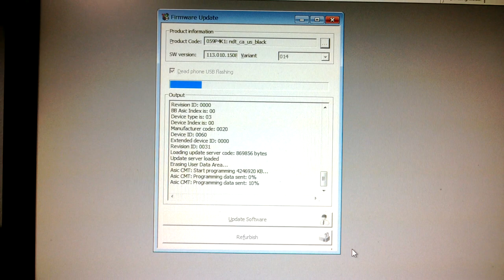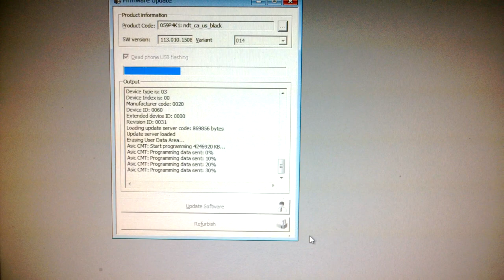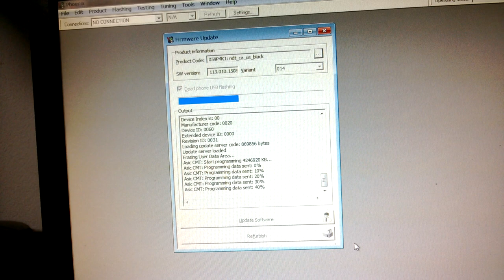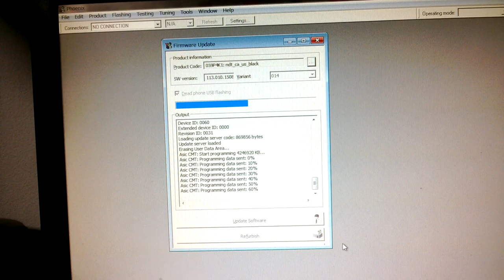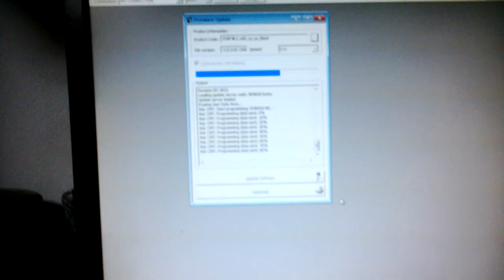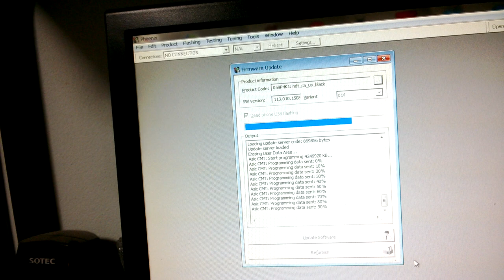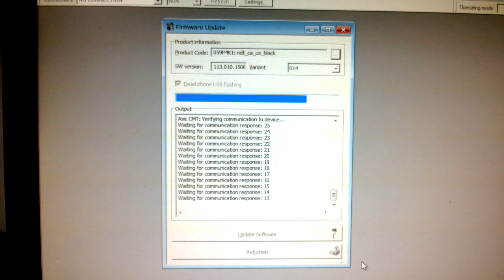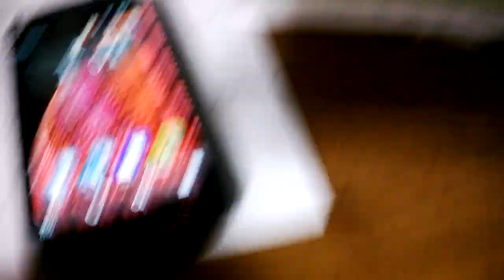Flashing dead Nokia 808 Pureview with Phoenix service software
My 808 didn't boot up anymore it would get to the logo and stop there. I found Phoenix service software from Seidea. It took many attempts, more than 50. I was getting the message "Package not found" and a code number. The problem was that I didn't download a complete package some key components were missing. The complete software is over 1 GB in size. I got the package from Symbian toys by Marco Bellini. Good luck. Warning, it is a very boring video but shows the process. I didn't show everything, it took almost one hour.